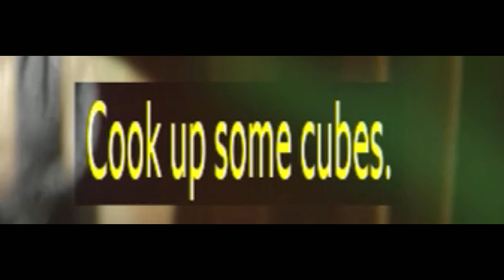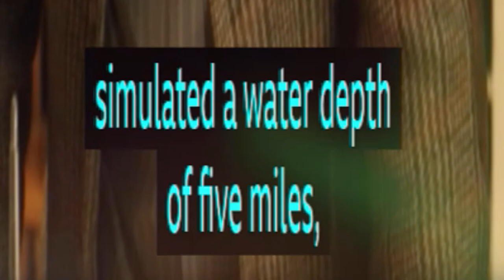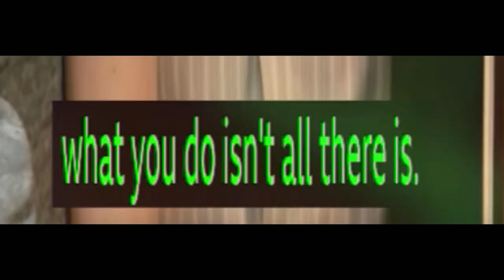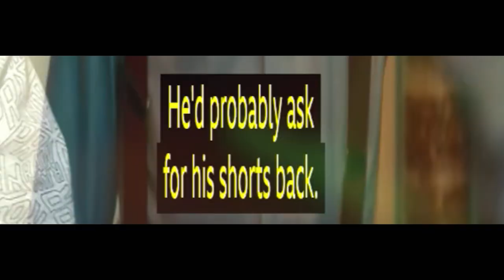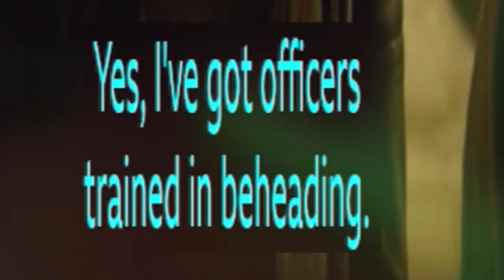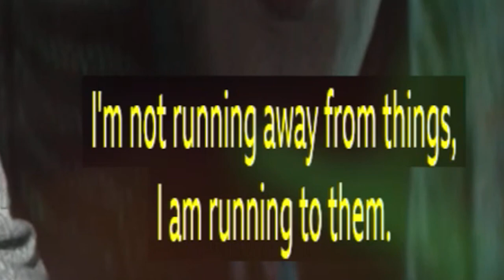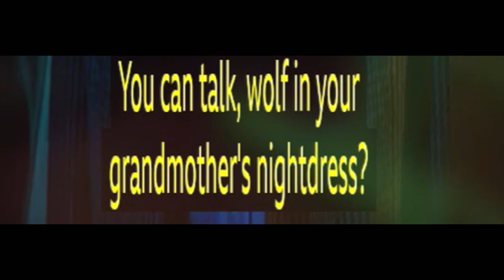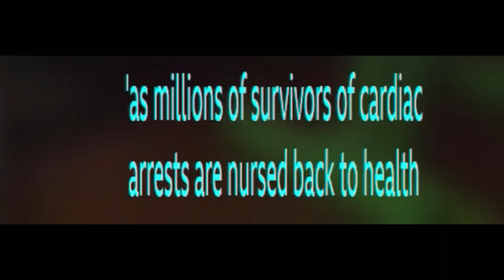Small cubes invade Earth Doctor Who The Power of Three reaction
No, not THE Doctor, just the doctor.

0:00 intro
0:31
21:41 end

SPOILER WARNING
Tiny cubes invade Earth, people collect them, hoard them, put them everywhere like brainless fools, then the cubes wake up and ATTACK! The Shakri used the cubes in an attempt to eliminate the "human plague" or "human contagion". Weird stuff, man. Also, who is Kate Stewart?
Very end of the world stuff. 2012 end of world nonsense. Lots of 7s.

Doctor Who was suggested for me to watch & react to by a friend. It is another sciencey show that I have never watched before. I enjoyed the first episode, so if this becomes a series, I'll be happy to have you along for the ride! Don't expect this bottom text to change in each video though or at all from this first one :D
Look! It changed! I'm loving Doctor Who! This is definitely a keeper series. Happy to have you all along for the ride!
It changed again! We're on the second season now & this particular episode, specifically, did NOT end in such a sad way! How marvelous! You won't know which particular, specific, exact episode I'm talking about because again, I'll forget to change this end-of-the-description text for who-knows-how-long! Have fun!
Oh look I haven't updated the description since season 2 and now we're on season 7! Lovin' it! Exciting first episode. Been 4 months since season 6 ended...sorry. Computer died, depression, existential crisis, business & new laptop/Windows 11 BS... but here we are!